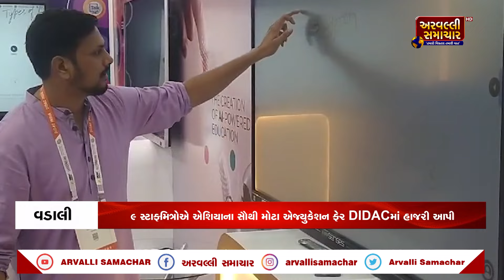AFTERNOON BULLETIN: આજના તાજા સમાચાર || ARVALLI SAMACHAR || 24-09-2024